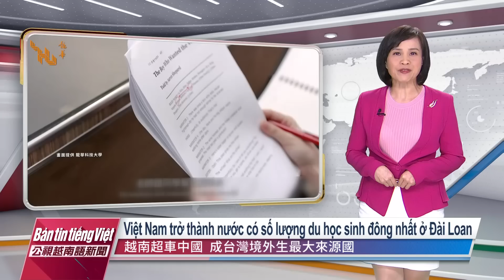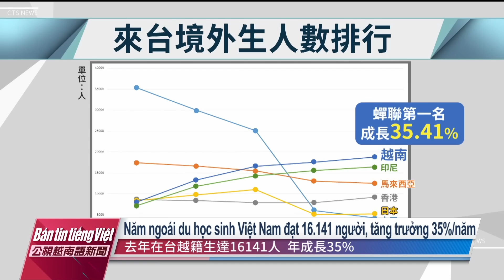20230607 Bản tin tiếng Việt PTS Đài Loan 公視越南語新聞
1. Việt Nam trở thành nước có số lượng du học sinh đông nhất ở Đài Loan, đa số theo học tại các trường khoa học công nghệ.
2. Một lao động di trú Indonesia vì thương xót cậu chủ người Đài Loan bị mắc bệnh down, nên đã đưa về nước chăm sóc được 4 năm.
3. Một người đàn ông tại Cao Hùng bị chẩn đoán xuất hiện tình trạng sùi mào gà ở mắt, ở miệng và chân tay, bác sĩ nghi rằng người này bị lây nhiễm do tắm suối nước nóng, hoặc do sử dụng nhà vệ sinh công cộng.
4. Khu vực nuôi hàu ở Fang-yuan bị tảo biển phủ lấp khiến hàu chết la liệt.
5. Một đập nước ở Kherson bị phá hủy, nước lũ "nuốt trọn" 80 ngôi làng khiến gần 40 nghìn người bị buộc phải sơ tán khẩn cấp.